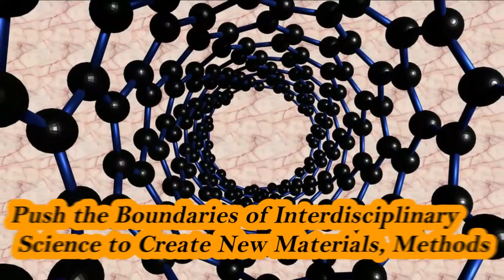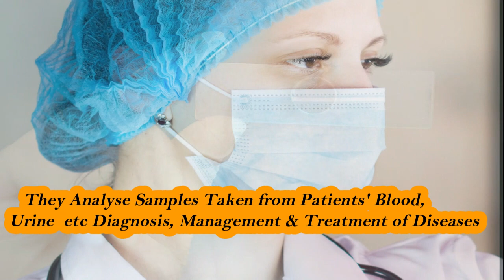Chemistry Career I Bsc chemistry jobs I Msc chemistry jobs -Salary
what are chemistry jobs career ? where I can find bsc chemistry jobs ? can I apply for msc chemistry jobs? these are frequently asked questions from individuals having chemistry study.

Chemistry is a branch of applied science deals with the physical and chemical properties of matter and matrix. Chemistry study is a basic start in primary to high school onward as compulsory subjects. But as a professional  chemistry field is vast. Public and private sector universities offer bsc chemistry, msc chemistry, and PhD chemistry degree in different aspects of chemistry. In the Current video " Chemistry Jobs Career I  bsc chemistry jobs  I msc chemistry jobs " we have highlighted different job categories  refer as bsc chemistry jobs , msc chemistry jobs or PhD chemistry jobs . And we also have highlighted chemistry jobs salary in different fields and expertise. I hope this video will be helpful for students looking job opportunities after bsc chemistry or msc chemistry degree .  This video is also the best source of knowledge fr students waiting or bsc chemistry scope.

The Main Points of the video are :

 1. chemistry jobs career

 2. bsc chemistry jobs

 3. msc chemistry jobs

 4. chemistry job opportunities

5. chemistry job updates

6. bsc chemistry job opportunities

7. msc in chemistry job opportunities

8. chemistry scope

9. scope of inorganic chemistry

10. chemistry scope after bsc

11. chemistry scope after msc

12. chemistry scope after 12th

13. What are the careers in chemistry?

14. Is chemistry a good career?

15. highest paying chemistry jobs

16. chemist salary per month

17. chemist salary